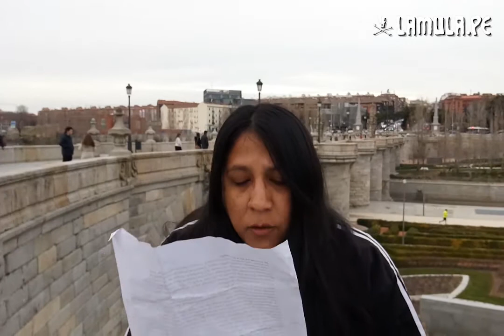'La Pasionaria' #26 | Por Gabriela Wiener: Manifiesto por el 8M: Mi cuerpo se va a la huelga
Mañana es 8 de marzo y mi cuerpo se va a la huelga, se va al paro: quiero parar de oír esos mensajes opresores que han vertido sobre nuestros cuerpos y que en los momentos más oscuros hablan también desde nosotras. Que esta sea una huelga de autodesprecio, de miedo. Parar de afearme, de debiltarme, de envejecerme. Parar de cholearme, normativizarme, de segregarme, de desaparecerme. Parar de enmarronarme, de explotarme, de esclavizarme. No más mi cuerpo medio de producción. No más cárcel. No más campo de batalla. No más tu refugio. No más tu alimento. No más tu punching ball. No más tu fetiche. Nunca más tu delito.